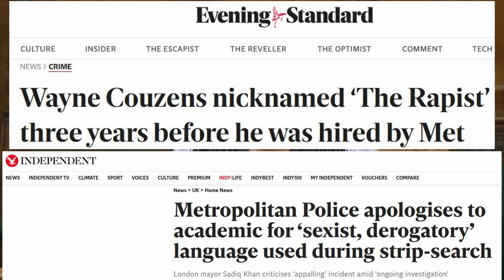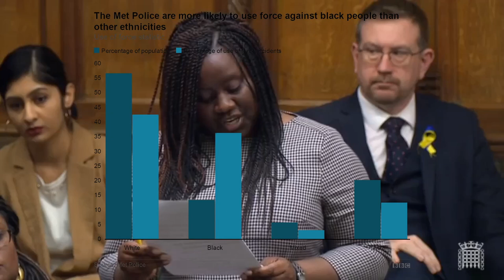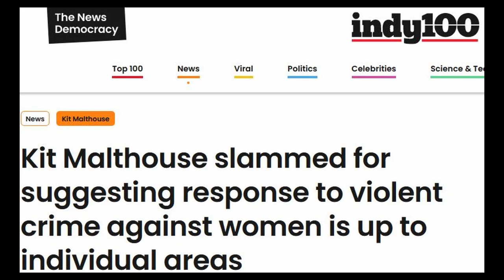Child Q details emerge - Priti Patels MET police handling of illegal stop & search - underage child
Latest update concerning this issue (Thanks to Chris Murphy for the heads up):
The harrowing account of "Child Q" is unveiled in Parliament more than 2 years after it happened. The Met Police with Government appear to be doing everything they can to mitigate the impact it is having on the Conservative Government.  Even a Tory minister joins in on the revolt.
The Home Office minister (Priti Patel) is nowhere to be seen and instead sends in her male underling Kit Malthouse. Given the nature of the issue at hand, this may not have been a well thought out plan...no change for Priti there then.

00:00 Intro
00:11 Details emerge
00:30 Viewer discretion - details
00:45 MET Police recent issues
01:12 Shocking stats on kids strip searched
01:23 Priti called out for absence
01:37 Tory minister joins the revolt
02:32 Minister rebuked for drawing parallels
03:02 Jeremy Corbyn speaks
03:44 Kit Malthouse defends the Government

Sound effects & music freesound.com & Plasticine cowboy
Clips courtesy of Westminster parliament channel & Conservative Party Conference